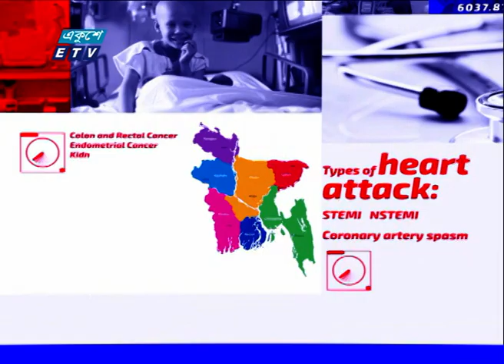Health Talk Ep 10 || হেলথ টক || ব্রেস্ট ক্যান্সার || Breast cancer || 06 November 2020 || ETV Health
আলোচনার বিষয় : ওভারিয়ান ক্যান্সার এবং চিকিৎসা | Ovarian cancer and treatment
উপস্থাপনা : ডাঃ জান্নাতুল ফেরদৌস বৃষ্টি | Dr. Jannatul Ferdous Bristy
আলোচক :
ডা. শ্রাভন কুমার চিন্নিকাট্টি, (ভারত বিখ্যাত) ক্যান্সার বিশেষজ্ঞ, এনাম ক্যানসার হাসপাতাল ও এনাম মেডিকেল কলেজ হাসপাতাল, সাভার, ঢাকা | Dr. Shravan Kumar Chinnikatty, (India Famous) Oncologist, Enam Cancer Hospital and Enam Medical College Hospital, Savar, Dhaka

অধ্যাপক ডাঃ শিউলী বেগম, স্ত্রীরোগ ও প্রসূতি বিদ্যা বিশেষজ্ঞ, অধ্যাপক ও বিভাগীয় প্রধান, এনাম মেডিকেল কলেজ হাসপাতাল || Prof. Dr. Shiuli Begum, Gynecologist and Obstetrician, Professor and Head of Department, Enam Medical College Hospital

প্রযোজক : সিফাত তন্ময় | Sifat Tanmoy

২০০০ সালের ১৪ই এপ্রিল এটি সম্প্রচার কার্যক্রম শুরু করে। টিভি চ্যানেলটির খবরে নতুনত্ব ও অভিনবত্ব থাকার কারণে দর্শকদের কাছে বিপুল জনপ্রিয়তা লাভ করে। দেশ বিদেশের সর্বশেষ খবর, নাটক, সিনেমা, ডকুমেন্টারিসহ নানা খবর ও বিনোদনমূলক অনুষ্ঠান প্রচারিত হয় একুশে টেলিভিশনে।